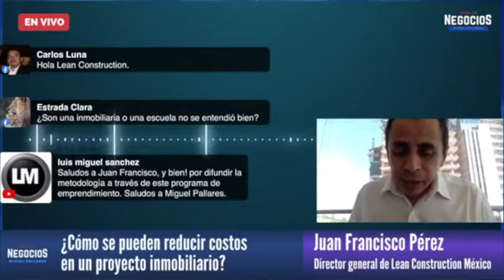¿Cómo planificar bien un proyecto?